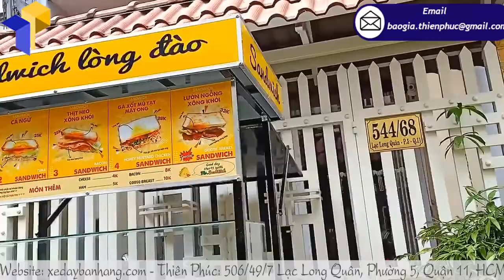Địa chỉ đặt làm xe bán sandwich giá rẻ ở Gia Lai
Thời gian gần đây sandwich luôn là 1 sự lựa chọn khá phổ biến để ăn sáng. Với dân văn phòng, để có thể kịp giờ làm, những bạn học sinh, sinh viên thì việc chọn 1 phần bánh sandwich mềm mại nhiều rau thịt cũng là đủ cho 1 buổi sáng.
Chính vì thế, nhu cầu mua xe bán sandwich giá rẻ là một nhu cầu không hề nhỏ. Việc kinh doanh sẽ dễ dàng hơn, nếu chiếc xe bán sandwich có thiết kế đẹp, bắt mắt kèm những hình ảnh đồ ăn, đồ uống hấp dẫn. Bởi vì, hình ảnh món ăn phải hấp dẫn thì mới có thể thu hút được nhiều khách đến thưởng thức món ăn!
Nếu bạn đang đau đầu không biết nên tìm đơn vị cung cấp xe bán sandwich giá rẻ ở đâu vừa rẻ, có nhiều mẫu mã, kiểu dáng phong cách độc lạ vậy tại sao bạn không đến với xưởng xe Thiên Phúc của chúng tôi. Xưởng xe Thiên Phúc được biết đến là xưởng đóng xe bán hàng lưu động được rất nhiều khách hàng tin tưởng lựa chọn và thậm chí còn giới thiệu Thiên Phúc cho bạn bè, người thân.
Cùng mình tìm hiểu những lợi thế của xưởng Thiên Phúc, bạn nhé:
100% chất liệu chính hãng
Chất liệu được kiểm định chặt chẽ với sự lựa chọn phong phú từ gỗ balet đến sắt, inox…
Thiết kế độc quyền
Thiết kế ưu việt, mẫu mã độc đáo, hiện thực hóa – khẳng định bản sắc thương hiệu
Hỗ trợ tư vấn 24/7
Dịch vụ chăm sóc tận tình, chuyên nghiệp và thân thiện, luôn lắng nghe thấu hiểu yêu cầu khách hàng
Giá tốt tại xưởng
Giá tốt tại xưởng: giá gốc ngay tại xưởng sản xuất, ưu đãi tốt hơn thị trường 10%
Hạn sử dụng trên 5 năm
Sản phẩm với chất lượng tốt, nói không với sự cố lỗi, thõa mãn yêu cầu kinh doanh
Tư vấn bảo dưỡng
Hỗ trợ tư vấn, bảo hành, sử dụng sản phẩm có thời hạn lâu nhất.
Bất cứ khi nào cần xe bán sandwich giá rẻ liên hệ ngay với xưởng Thiên Phúc chúng tôi qua số hotline zalo 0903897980 nhé, các khách hàng dễ thương, đáng yêu của xưởng Thiên Phúc.
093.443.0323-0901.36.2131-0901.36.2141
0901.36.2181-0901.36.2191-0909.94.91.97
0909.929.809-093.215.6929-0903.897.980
Thời gian làm việc:
8h–17h30 (Thứ 2–Thứ 7)
Seo admin: Thành